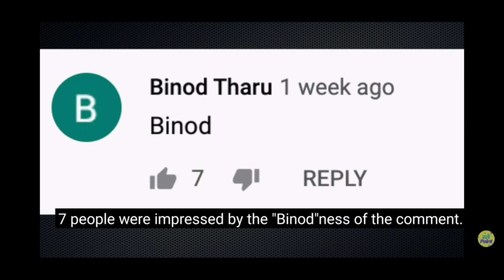MIL GAYA BINOD | Who is Binod ?What Is Binod OP, binod OP Kon Hai, Scout Reaction To Binod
Game Name- KOKxspartan
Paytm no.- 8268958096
Thankyou